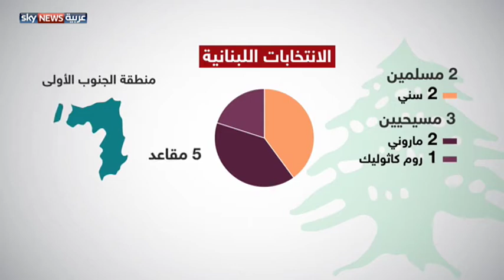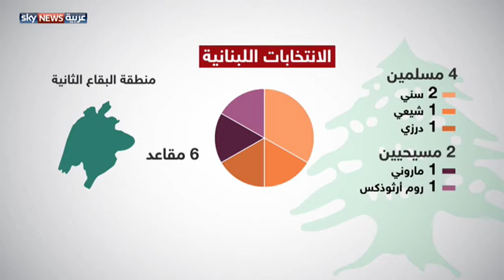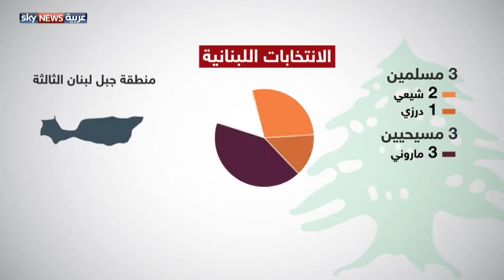لبنان.. انتخابات غاب عنها الناخبون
في أول انتخابات عامة في لبنان منذ تسع سنوات، توجه الناخبون إلى مراكز الاقتراع في مختلف أرجاء البلاد، لاختيار برلمان جديد.